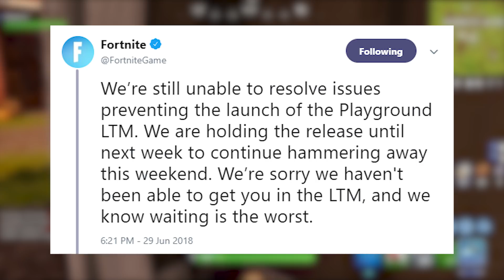RIP Playground mode.. (major delay)